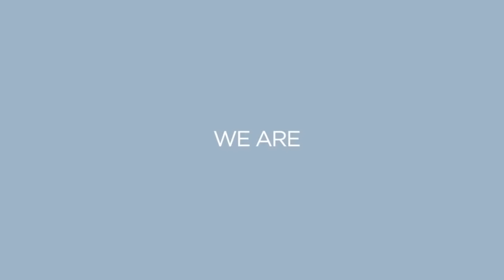England v Pakistan - Highlights | Babar Hits 158 As Vince Stars! | 3rd Men’s Royal London ODI 2021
Go to ecb.co.uk to join We Are England Cricket Supporters for free and get priority access to tickets and much more!

Watch match highlights from the 3rd Royal London ODI 2021 at Edgbaston.